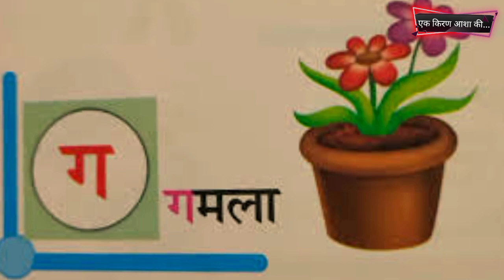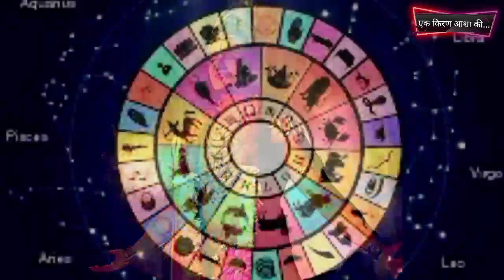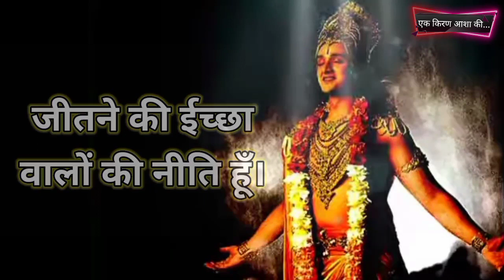कृष्ण ऐसा क्यों कहते हैं कि मैं दैत्यों में प्रह्लाद या छल करने वालों में जुआ हूँ?(देखिये और जानिए)